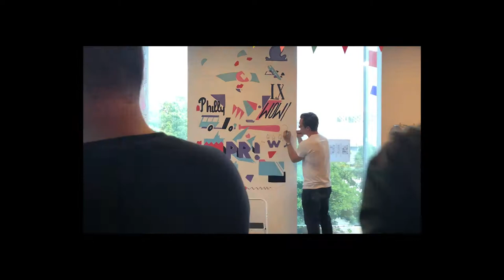Painting with David Ramos and João Gomes - Wodify Culture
Culture is the invisible glue that makes us stick together and build new things. During this year's Culture Week, our talented designers David and João invited the whole Lisbon team to join them and paint a mural representing all the things that make Wodify the amazing place to learn and work. To learn more about our culture, please visit culture.wodify.com.